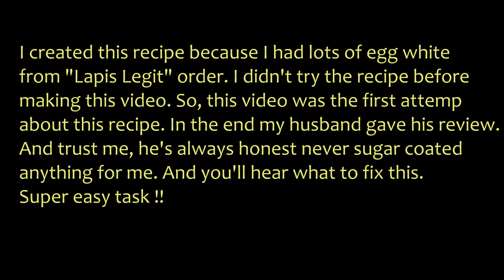Cake coklat kukus || Steamed dark chocolate cake || All egg white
Using just egg white, you will get  a very soft and fluffy cake

Ingredients :
A.
600 ml egg white
250 gr sugar
1 tsp emulsifier / liquid lecithin

B.
160 gr all-purpose flour
60 gr cocoa powder
1 tsp baking powder
vanilla

C.
150 gr chocolate, melt
150 gr oil
salt

For a more clear recipe, you can come to my FaceBook Page: Yvonne's Kitchen

For all Indonesian ingredie nts, you can buy from these 3 ladies in FB.